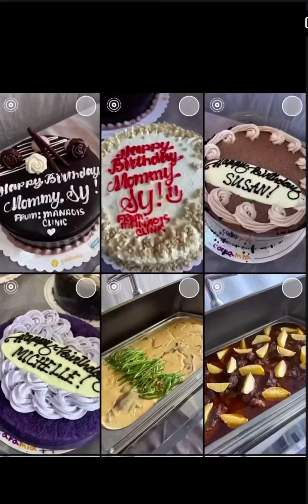Mama Susan’s Birthday 02202024